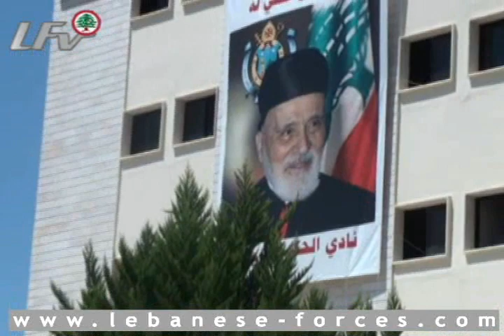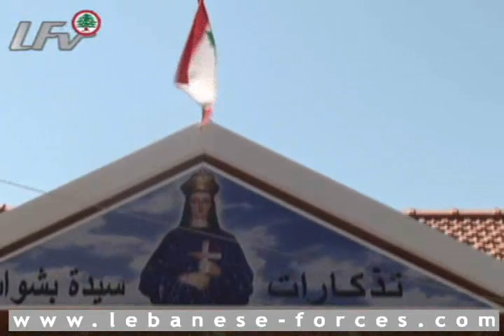البطرك صفير بقلب الدير